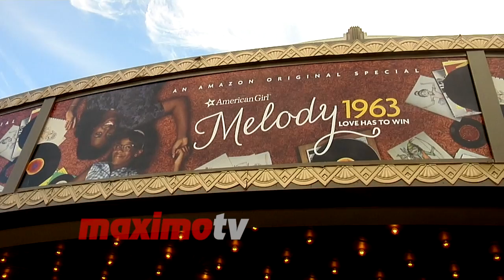Idara Victor "An American Girl Story - Melody 1963: Love Has To Win" Screening in LA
BROLL: Idara Victor walks the carpet at the Amazon Original Special "An American Girl Story - Melody 1963: Love Has To Win" premiere held at the Pacific Theatres at The Grove in Los Angeles, California - Oct 10, 2016